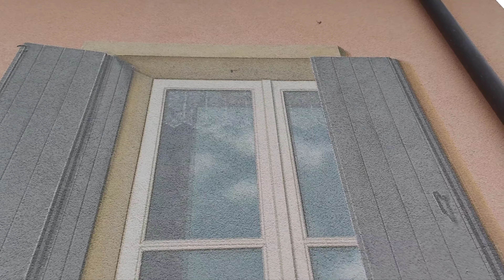Uma história burocrática da prefeitura de Tambre (BL) Itália.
A partir de consulta popular promovida pelo Ministério da Simplificação, constata-se que a burocracia na construção civil está entre as mais complicadas e demoradas.
Segundo os cidadãos, os procedimentos mais complicados para a obtenção de licenças são:

Emissão do alvará de construção
Emissão de autorização paisagística
SCIA Construção
Comunicação de intervenções prediais gratuitas
Emissão de autorização sísmica
Construção DIA

Mas vejamos a lista de obrigações que são mais complicadas segundo as empresas:

SCIA Construção
Emissão do certificado de usabilidade
Certificado de Desempenho Energético
Empilhamento
Mudança de uso pretendido
Análise de materiais de construção
Construção DIA
Autorização médica
Comunicação de conclusão de obras

Como podemos constatar tanto para os cidadãos como para as empresas nos três primeiros locais encontramos sempre os mesmos procedimentos, ou seja, a emissão da licença de construção, a autorização paisagística e a SCIA DE EDIFÍCIO.